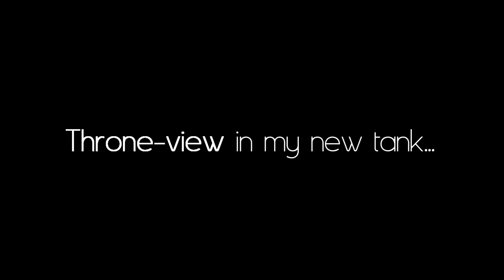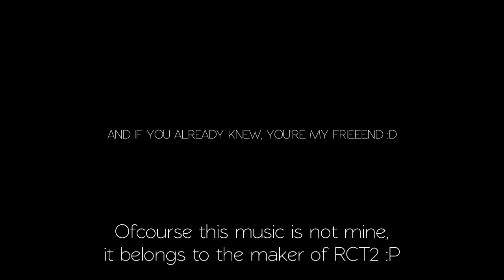View on The Throne in my aquascape :D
This is The Throne :P
I'm still waiting for the flame moss to arrive, this will come on the throne.
And I don't have my shrimps yet, they will DOMINATE tha throne LOL
Fish are a bit overexposed but they are Galaxy Rasboras \(＾▽＾)/

*nostalgiaaa*